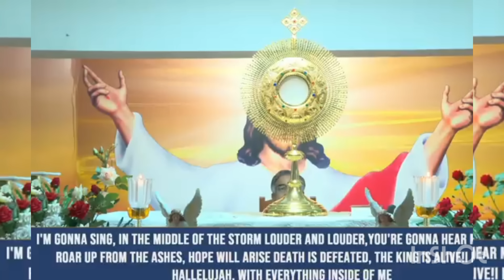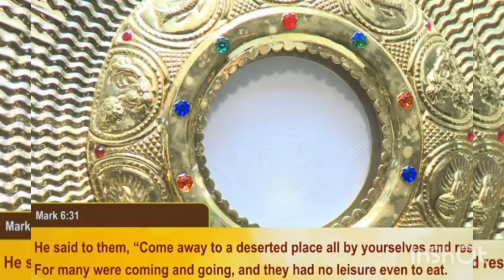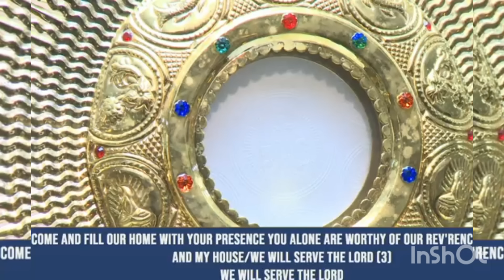29 August 2024